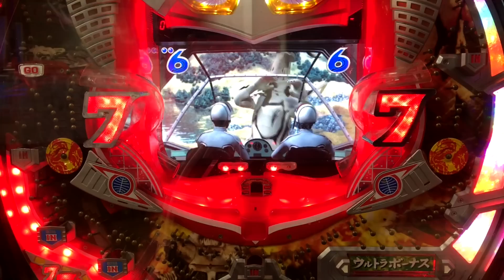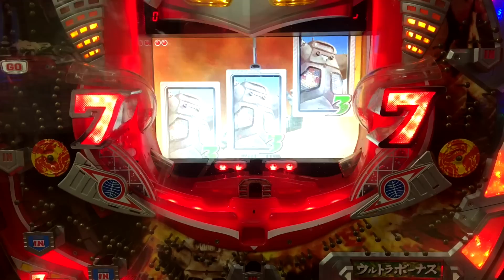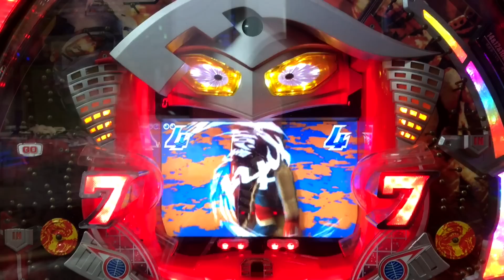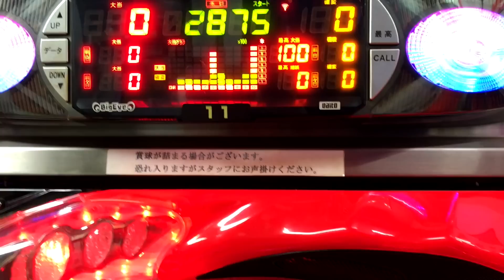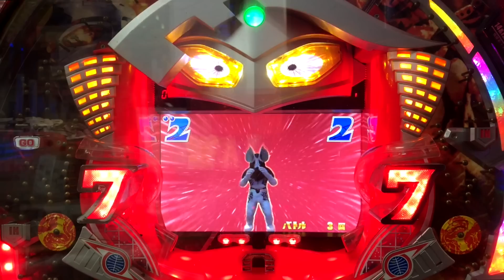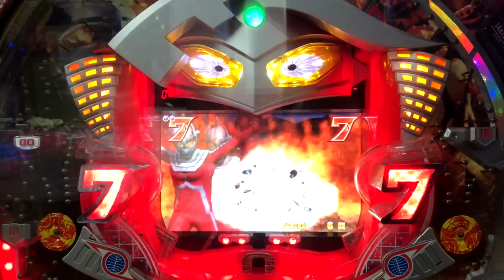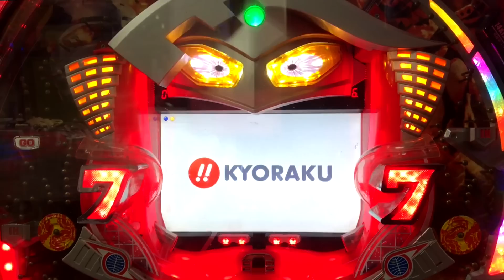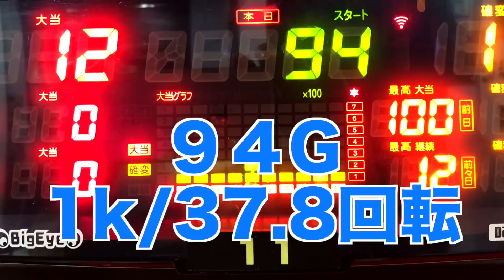５７ウルトラセブン２が出るから初代を復習【パチンコザリアル】実践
パチンコウルトラセブン２が出るので記念に初代の実践動画になります。伝説の初代ウルトラセブンは大ハマりの地獄と連チャンの天国を備えた爆烈機です、その伝統をつぐウルトラセブン２が楽しみです。